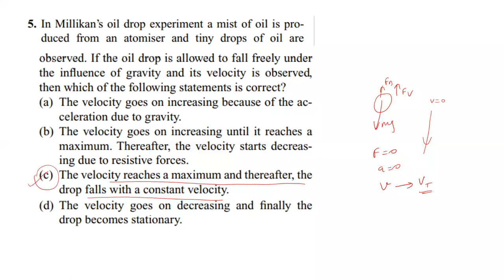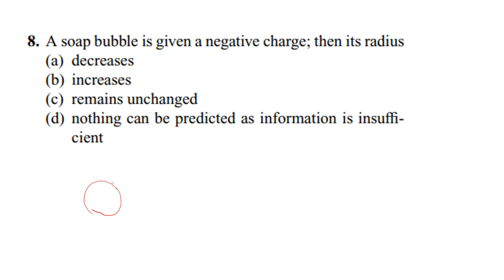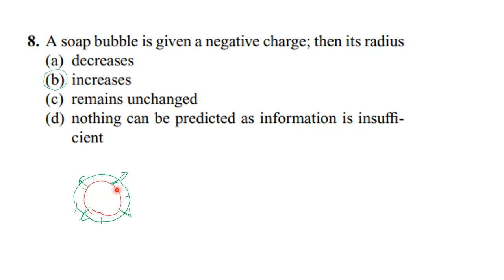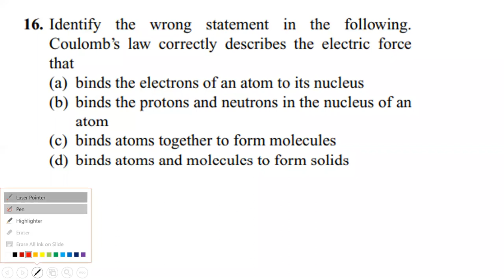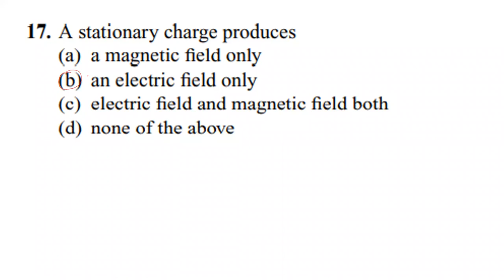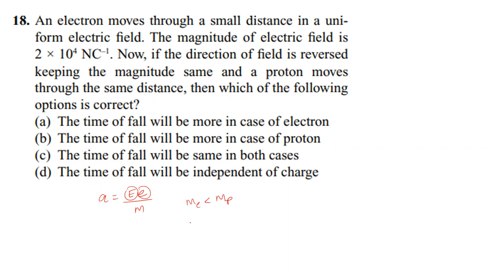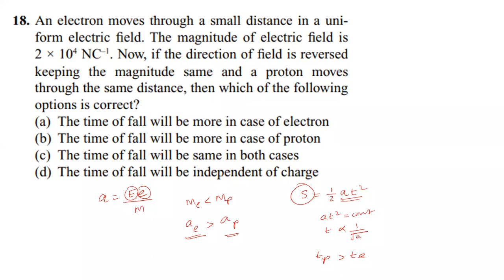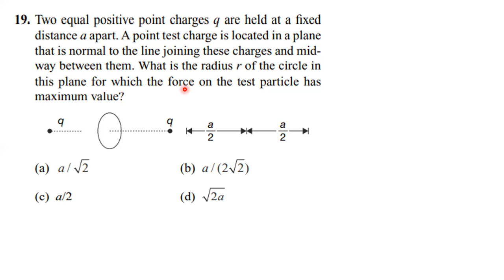ELECTRIC FIELD, POTENTIAL, FLUX AND GAUSS LAW || NEET PRACTICE QUESTIONS